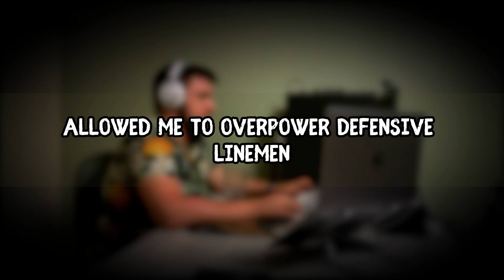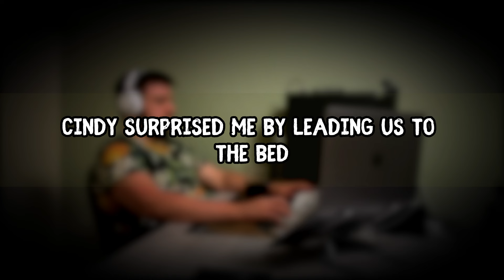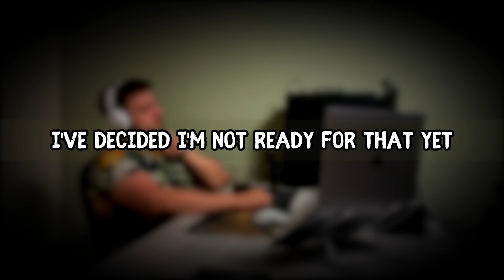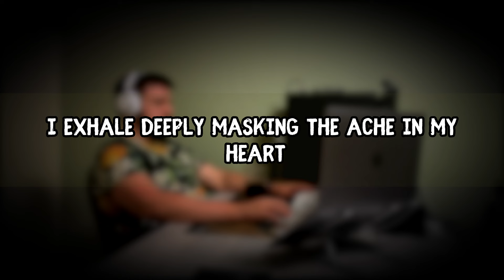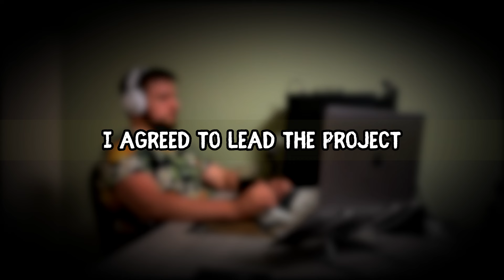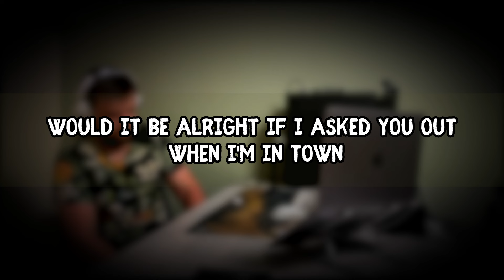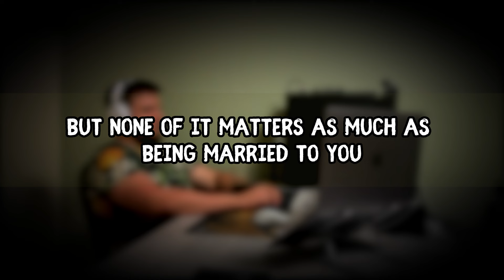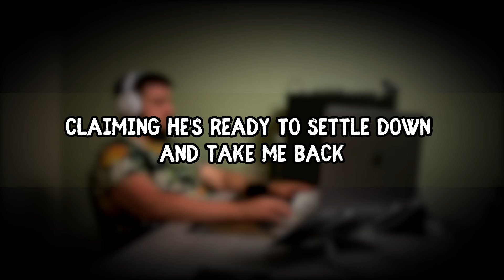My wife and I were planning to conceive a child, but she started cheating on me, Audio Story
My wife and I were planning to conceive a child, but she started cheating on me, Cheating Wife Stories, Reddit Cheating Audio Story